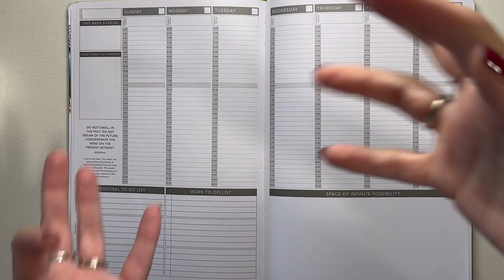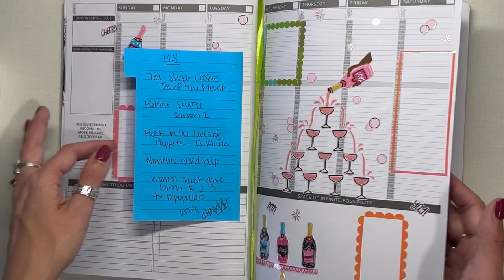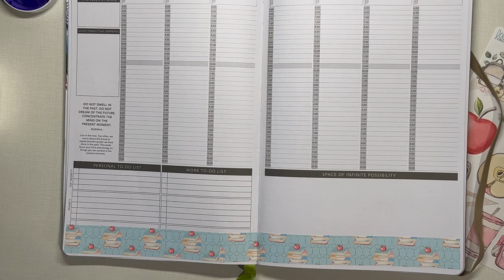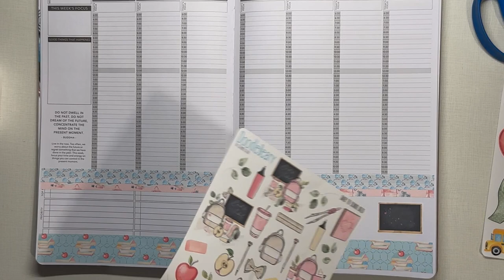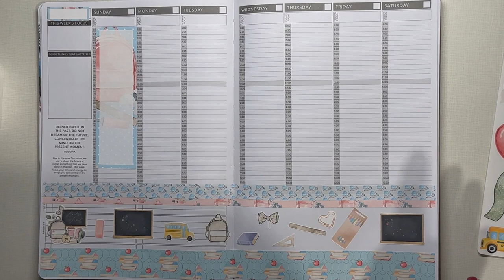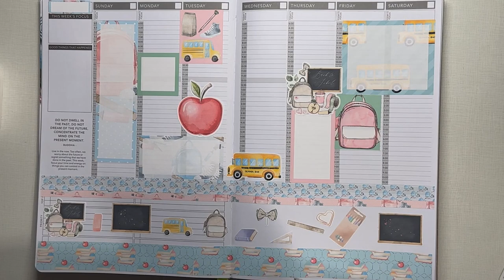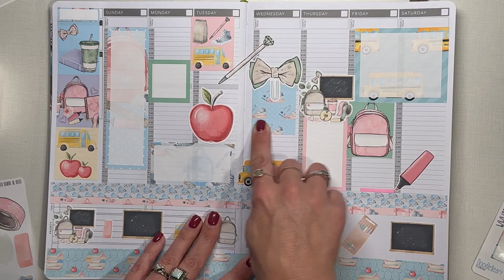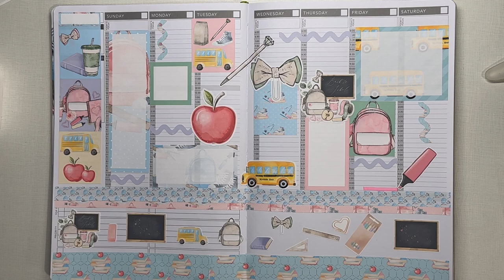Plan with Me: Back to School with Doodlbeary and Passion Planner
Do you take your decorative planning supplies with you when you travel?  Or do you try to work ahead? Or do you just leave it all at home?  What supplies are the most important for you to have with you?

Thank you for being here.  This video is a part of a YouTube Collaborative Loop of planners who are all speaking on the theme of Back to School or Celebration.  Please check out the next video in the loop from @Planitbarb If you follow the loop, you should end up back at my video.

Fiskars knife

Yoobi highlighters

What what?  I’m on four rep teams!?  Yeah, I am.